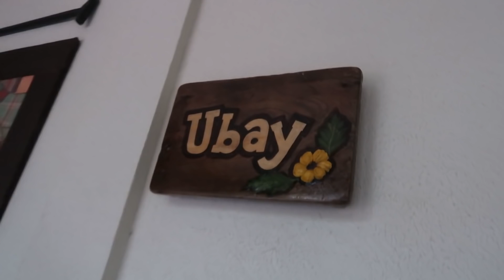The VFamily LDR 🇵🇭 07.12.20 (1/2) | QUARANTINE DAY 1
WATCH Full 14 DAYS QUARANTINE SERIES 🔽

We welcome you to join The VFamily (JOURNEY). God Bless! and Enjoy Watching!!!

PS: Our Videos are posted Chronologically.

DAILY INSPIRATIONAL GUIDE: